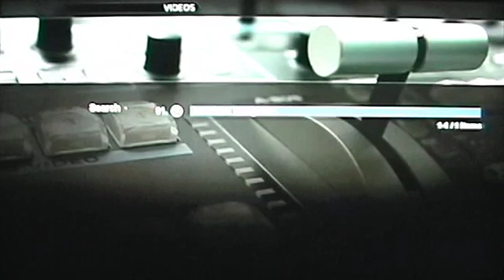Streamed NMT Bootleg - Video Section - December 20, 2008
XBMC's MediaStream skin "ported" to the Networked Media Tank.